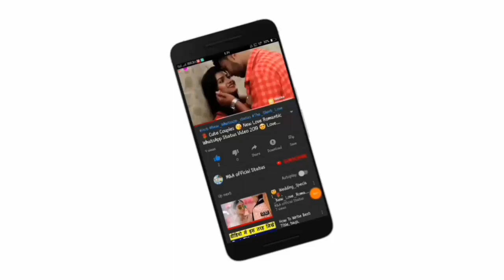😘Kissing Special 💝New WhatsApp Status Video Song 💝Romance 💝 Romantic Lip kiss M&A official statu